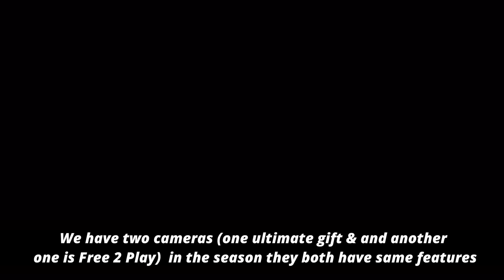New Season Starts on 17th of July | Season of Moments | sky children of the light | Noob Mode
To know more about Sky children of the light:
Sky children of the light ios/android walkthrough gameplay
Noob Mode